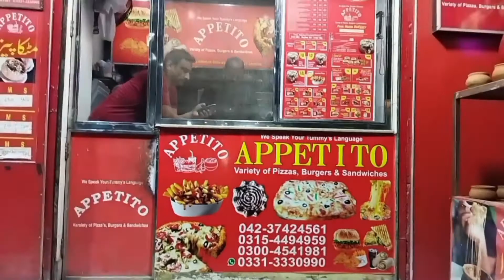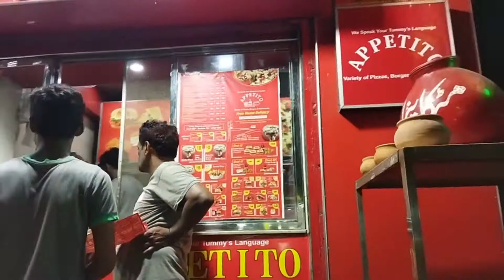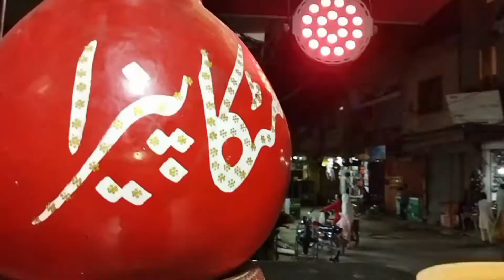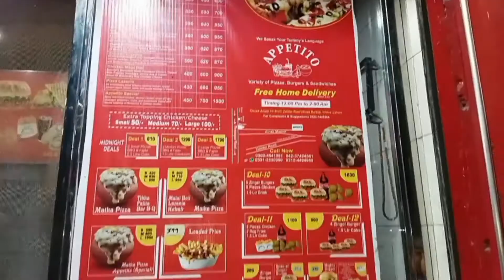Ultimate Exclusive Matka🍯 Pizza🍕 in Lahore || Appetito Restaurant ichra Bazar Lahore ||Vlog #56